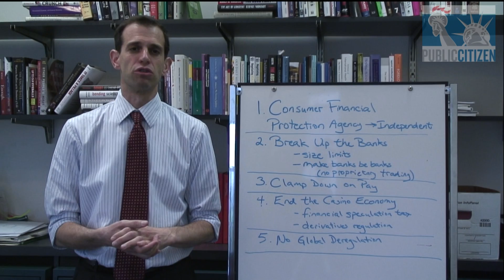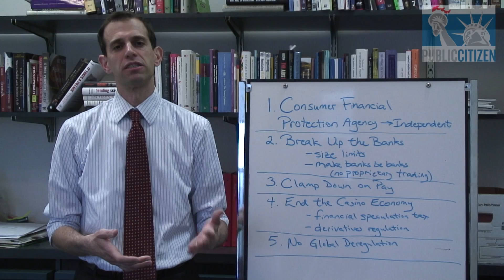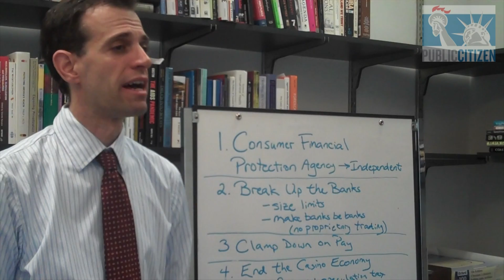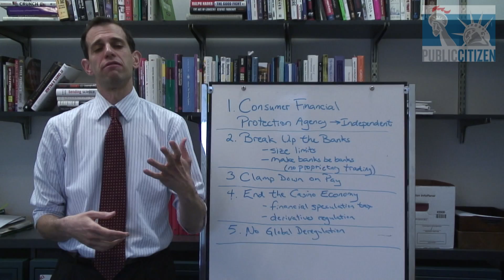5 Steps to Reform Wall Street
Public Citizen President Robert Weissman talks about what is needed to rein in Wall Street and bring accountability to the financial services industry.